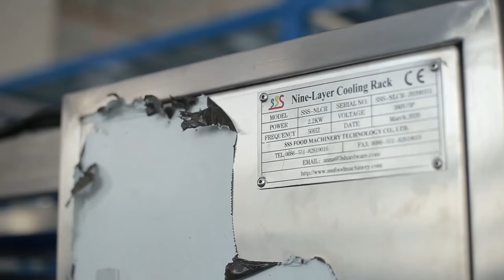Paratha Flacky flatbread production line dough Bun Flattening and Film Wraping Machine factory sale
Mobil: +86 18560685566 (Wechat & Whatsapp)